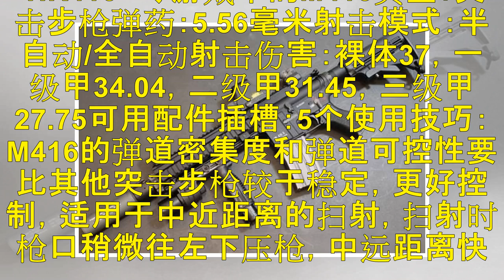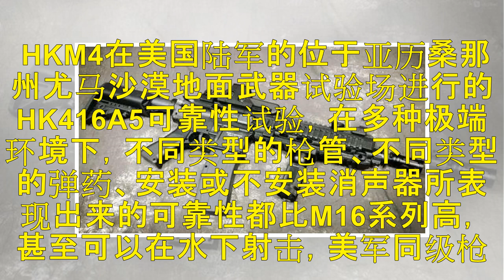绝地求生：最热门的枪械解读之M416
绝地求生中说到最热门的枪械的话，M416绝对是其中之一，稳定的弹道，可以全自动近距离突突突，也可以远距离单点爆头，实用性非常的好。现实中，这把枪叫做HK416，这也是一把传奇的枪械，在当地时间2011年5月1日的“杰罗尼莫”行动中，美国的眼中钉肉中刺，“恐怖大亨”本·拉登就是被HK416击中头和胸死亡的。 HK416一、游戏中的M416类型：突击步枪弹药：5.56毫米射击模式：半自动/全自动射击伤...